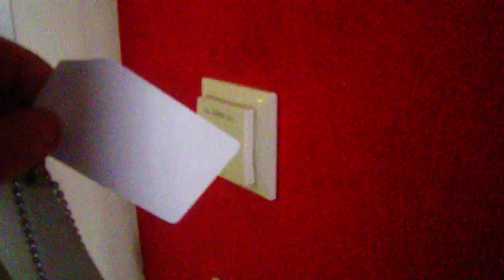Сантехника для ВСЕХ. Как закрепить смеситель на мойке за пару минут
25.07.20
Всем здравия ! И продолжение нашей темы "Сантехника для всех" вот такое видео . которое для многих будет интересно полезно и экономно